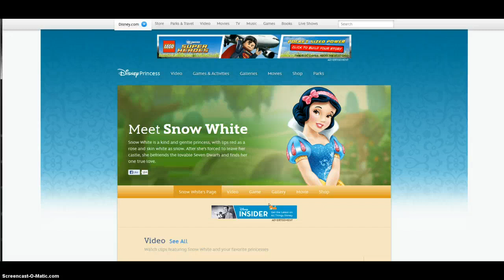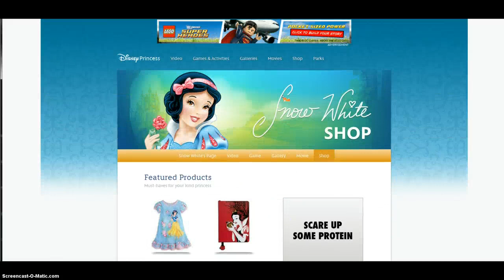Review On Snow White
The first princess!